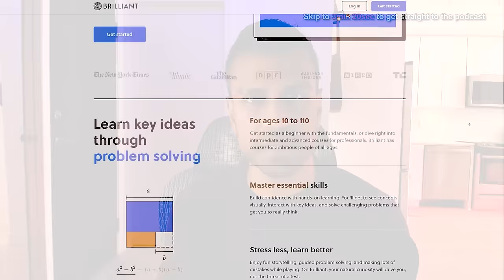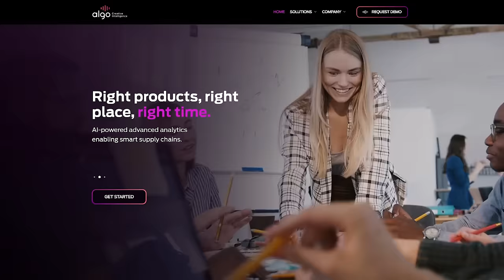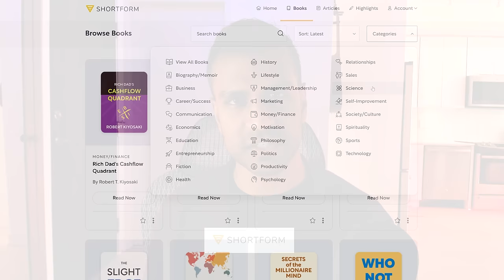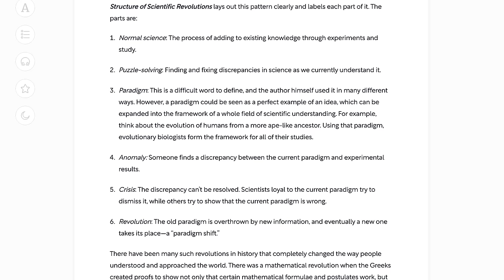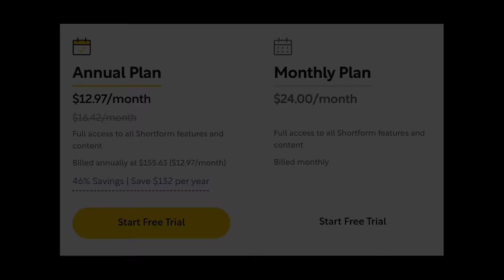Linda Moulton Howe: Cattle Mutilation, Bigfoot, & Doty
-Mysterious Lights and Crop Circles
-How to Read the Akashic Records
-Glimpses of Other Realities
-An Alien Harvest
-Antarctica (film)

TIMESTAMPS:
00:00:00 Introduction
00:04:57 People who have seen cattle being mutilated
00:16:58 Ground mutilations vs. craft mutilation
00:20:37 Details on the cows being "dropped" from craft
00:23:24 Trump knows more about UFOs than he gives the impression of
00:24:10 Arts Parts (can we trust them?)
00:31:09 Mick West's analysis of Arts Parts
00:50:37 Giving Arts Parts to the TTSA (which works in partnership with the gov't)
00:55:33 Crop Circles are side effects of UFOs measuring their accuracy
01:08:58 Being used for disinformation unwittingly
01:20:09 [Dan Zetterstrom] What new information do you have on crop circles?
01:21:38 [Andy] How does she see her place in ufology? ("ufology means nothing to me")
01:26:02 [moonobserver Gilles] Why haven't UFOs revealed themselves to everyone?
01:39:40 [Jesus Barrabi] Alien species and Skin Walker
01:49:32 Bigfoot and Orbs
01:54:16 Steven Greer's CE5 and Linda's own encounter
01:57:49 [BrandonDetroitfan Michaels] She'll be 80 in a couple of weeks and looks amazing! Could you ask her... If that's alien technology, keeping her looking great?
02:00:04 [Kaleb Peters] Opinion on the UAP footage from the gov't, and disclosure preparation
02:03:10 [ratx 172] Time travel and time manipulation
02:07:59 [Mark] Antarctica's purported hidden UFO bases
02:14:29 [kinger90210] Consciousness (Penrose / Hameroff) and Physicality of craft
02:18:49 [Jacob C] Linda's relationship to Richard Doty
02:35:00 Were you misinformed by Richard Doty?
02:36:00 [Steve Cambian] An image on Linda's website
02:37:28 [@LuAngeles] Have you ever had to redact an interview?

Just wrapped (April 2021) a documentary called Better Left Unsaid on the topic of "when does the left go too far?" Visit that site if you'd like to watch it.